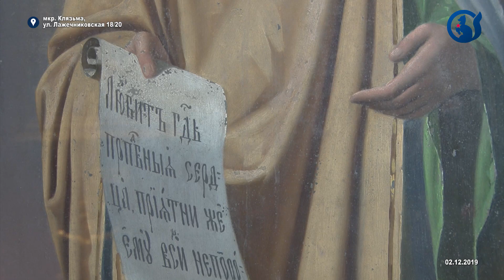«Святые юристы» в Клязьме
Закон светский и закон божий тесно сплелись воедино в одной выставке, что открылась при храме Святого благоверного князя Игоря Черниговского и Святых мучеников Маркиана и Мартирия. Созидатель храма, житель Клязьмы, нотариус и меценат Игорь Москаленко. А теперь в день юриста, открылась уникальная экспозиция «Святые юристы».